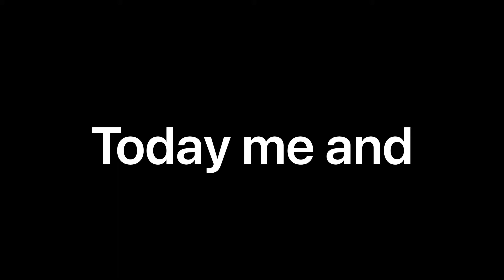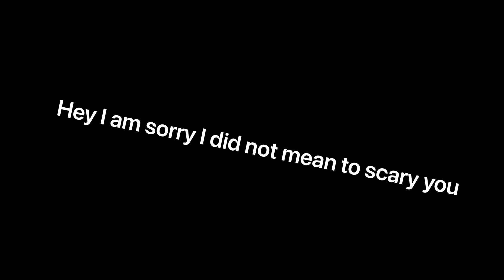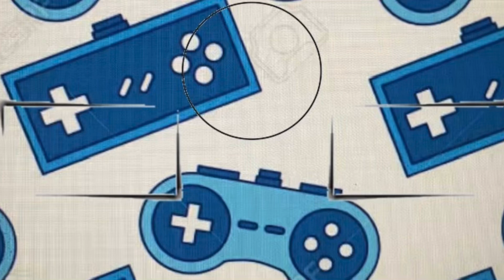The new diamond SMP | Friday craft ep 21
Hope you guys like it who should we invite to the SMP and if you wanna get on the SMP  join the discord server then dm me telling me your username